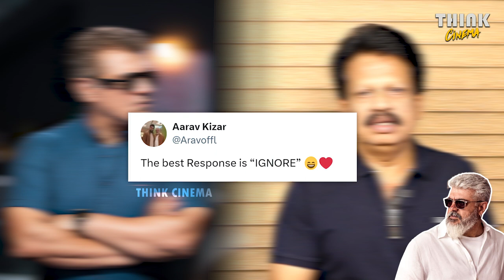அந்தணன்க்கு பதில் சொன்ன அஜித் ? | Ajithkumar | Aarav | VidaaMuyarchi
Ajithkumar indirectly replied to Anthanan.